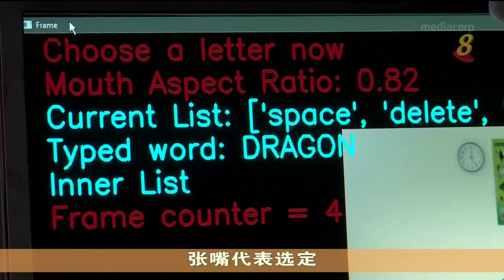政府科技局研发三项新辅助科技进入测试阶段